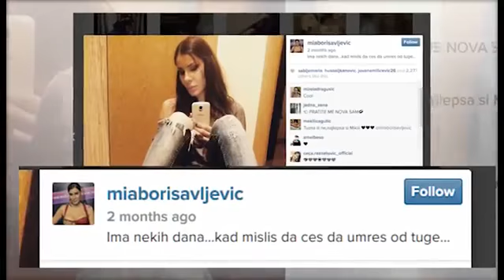Mia Borisavljevic - Intervju - Grand News - (TV Grand 2015)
Label and copyright: Mia

lyrics:
Arr: